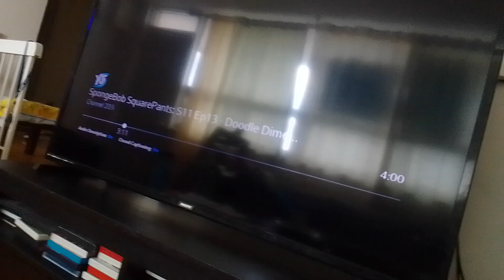darkodron darkundrun kanooda bleezy calls venamus & venabot idiots & live in peace supernoobs